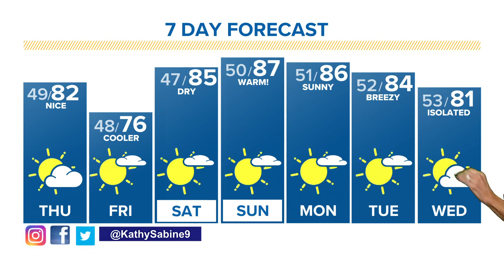Denver Gazette weather for Thursday, Sept. 23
A beautiful Thursday with sunny skies and slightly above-average temps in the lower 80s.